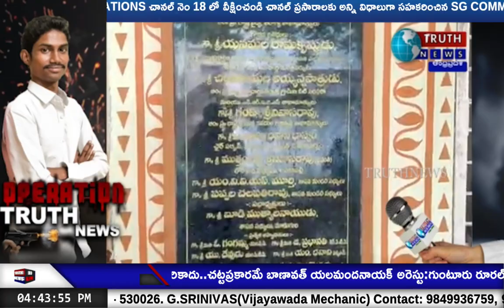విశాఖ|నిత్యం విధులకు గైర్హాజరవుతున్న కింతలి గవర్నమెంట్ డాక్టర్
This is a telugu news channel that helps to reach the people a valuable truth about politics, movies, businesses, educational purposes and